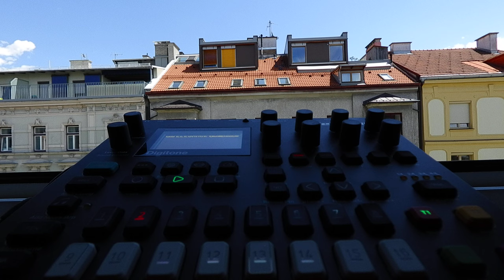Digitone B03 ELEGANCE 88bpm Elektron